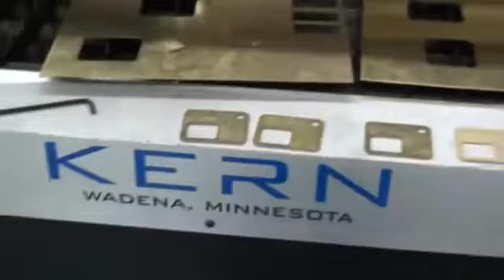Kern Lasers Brass Cutting Laser Cutter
The Kern 400 watt CO2 laser system will cut up to .050" brass in a single pass. Other metals that can be cut are stainless steel, mild steel, titanium, nickel and aluminum.